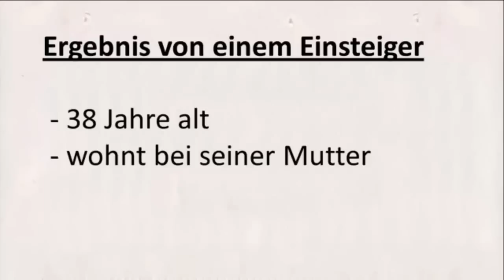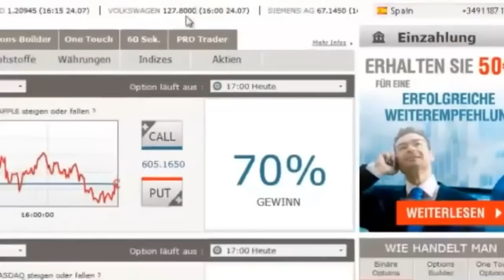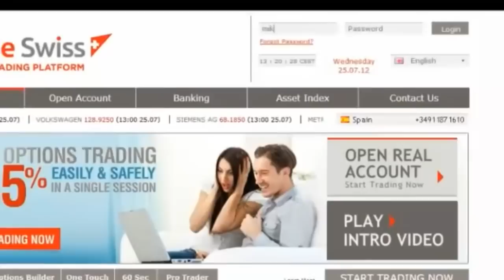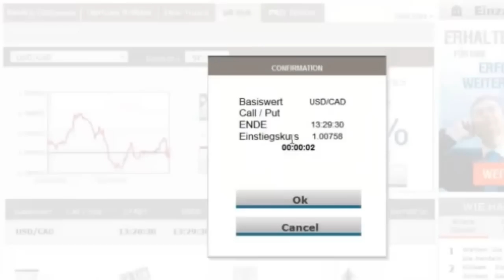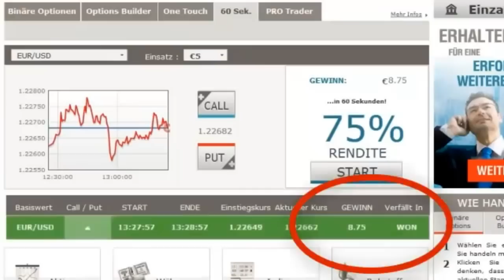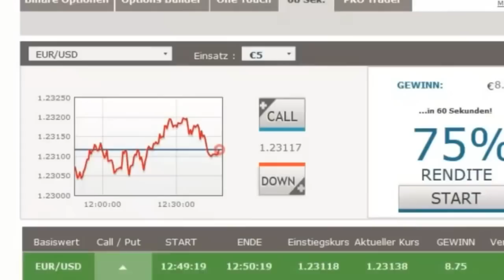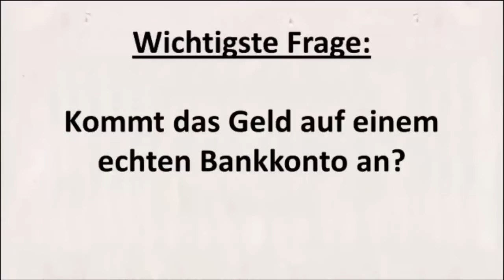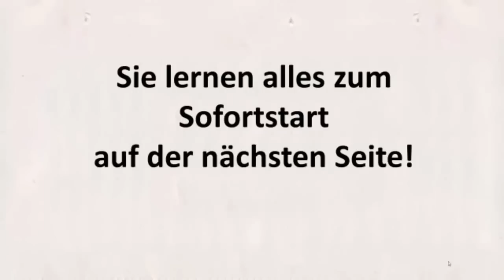Die Börsenformel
Mit diesen fiesen Tricks hat in 39 Minuten absulut JEDER genug Wissen, um monatlich locker zwischen 4.758,- und 11.246,- am PC zu verdienen!